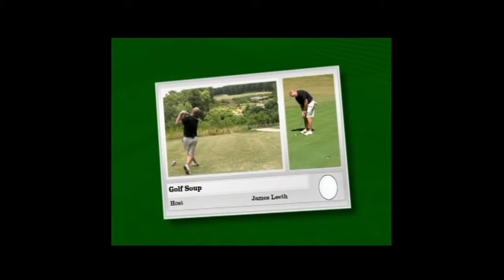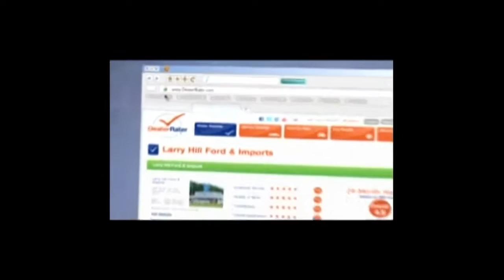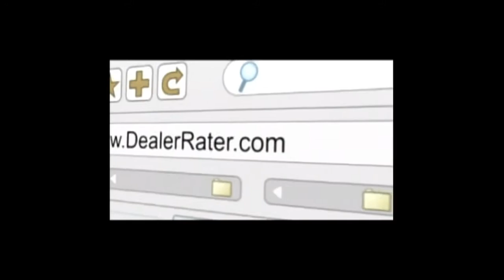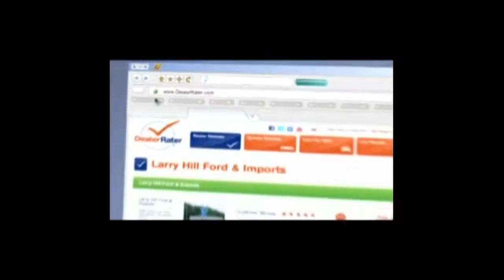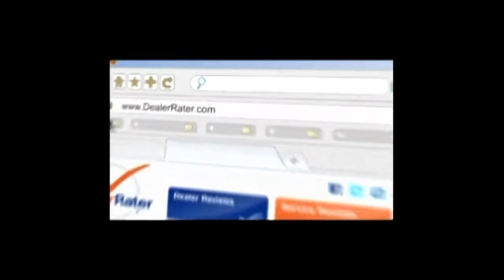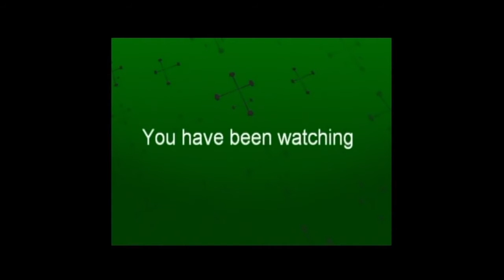Lexi Stewart April 2014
After being away for a while, Lexi plays one of her best rounds at Lupton City Golf Club.